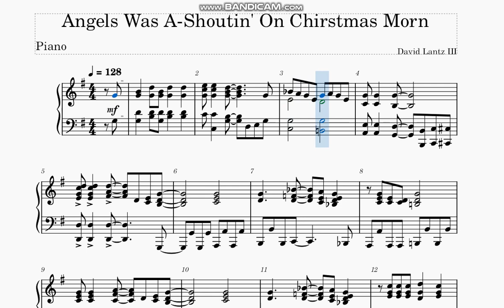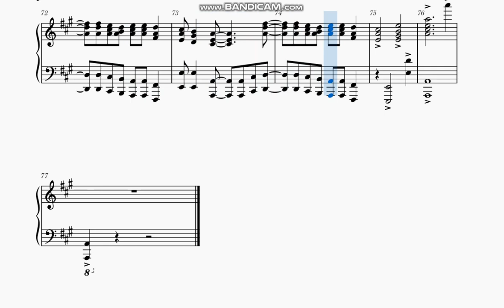Angles Was A Shoutin' On Christmas Morn: Piano